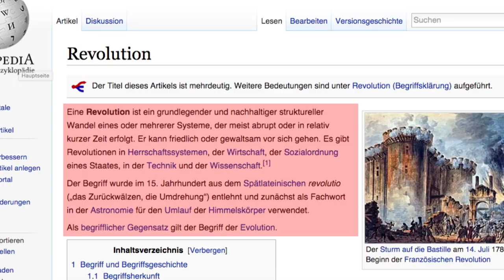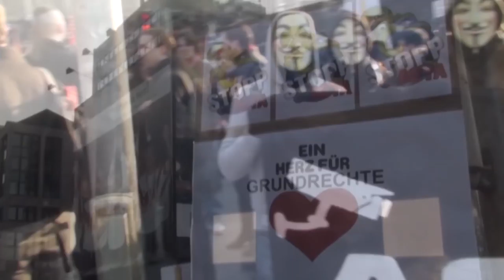NACKTE Femen & KATZEN-HEXEN???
Was ist deine Revolution? Schreib es mir in die Kommentare oder unter dem Hashtag DeineRevolution auf den Sozialen-Netzwerken.
Zusätzlich habt ihr die Möglichkeit eine Reise nach London zu gewinnen.

Dieses Video wurde durch ein bezahltes Product Placement realisiert.

Postfach:
Endemol beyond
Stichwort: MasterJam
Am Coloneum 3
50829 Köln